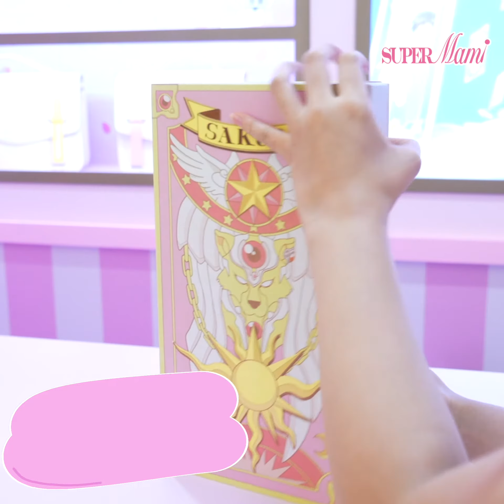【限定主題】童年回憶百變小櫻主題商品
百變小櫻應該係好多朋友嘅童年回憶，今次小櫻帶埋基路仔齊齊嚟到銅鑼灣同大家見下面。仲將經典動畫元素重現眼前， 務求令到大家帶著兒時回憶返屋企。